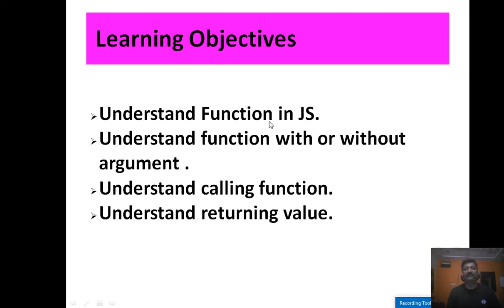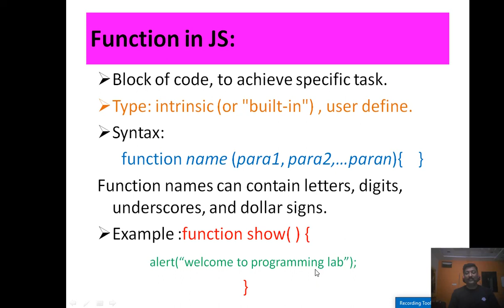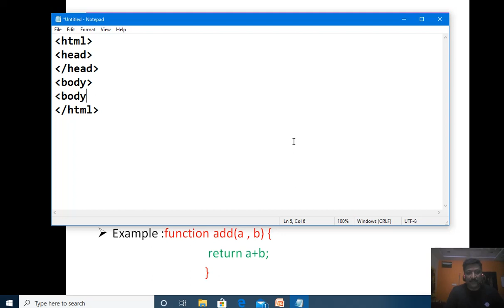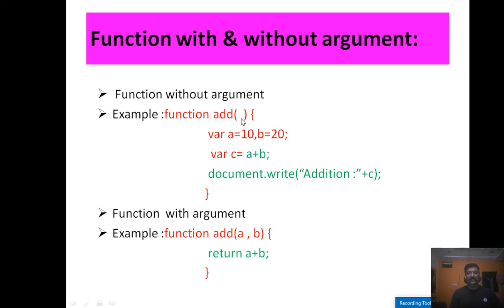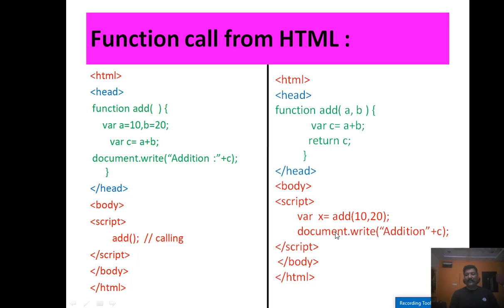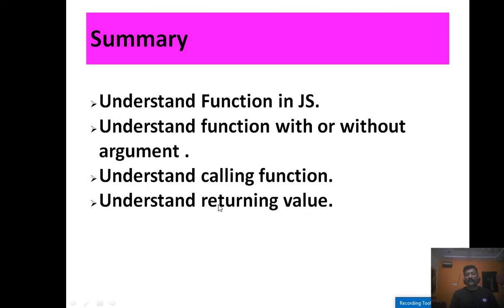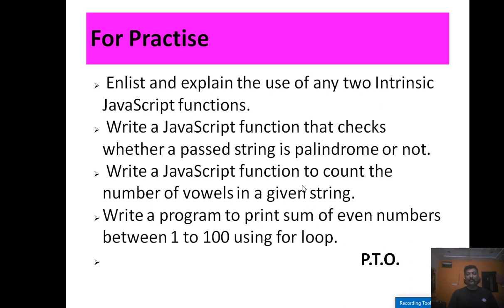Unit 2] Function in JS | Prof Rajesh Tiwari